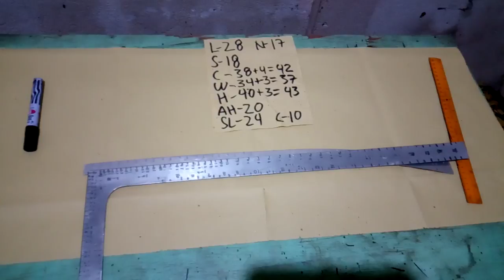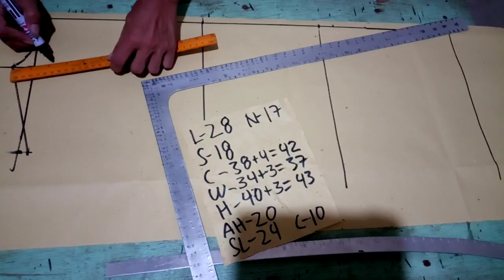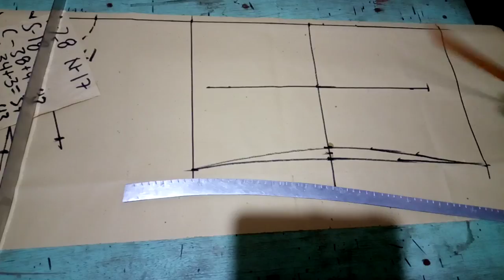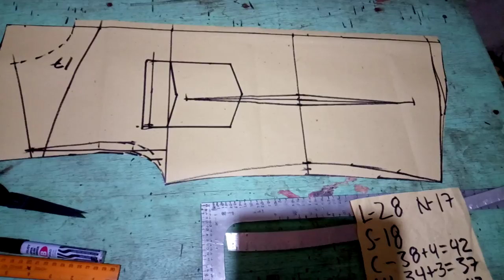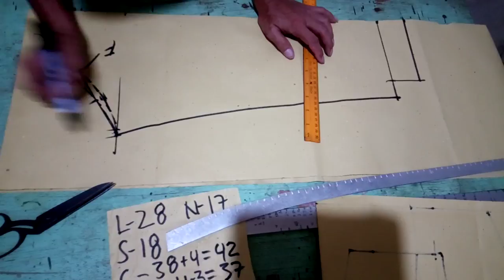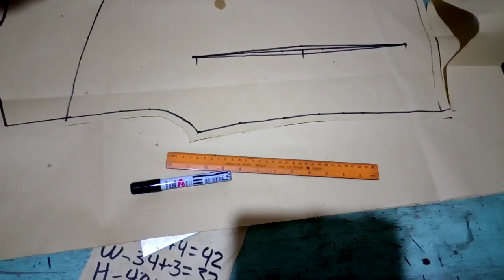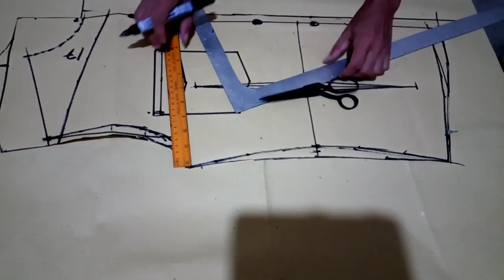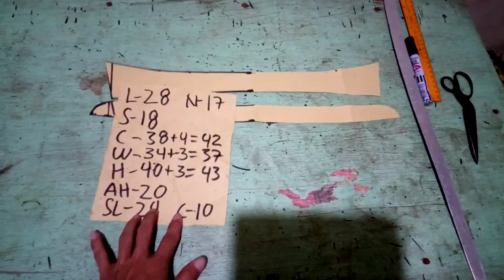HOW TO MAKE PATTERN FOR SECURITY GUARD UNIFORM. Paano gumawa ng patten ng security guard uniform.